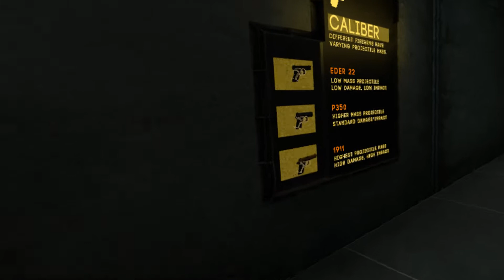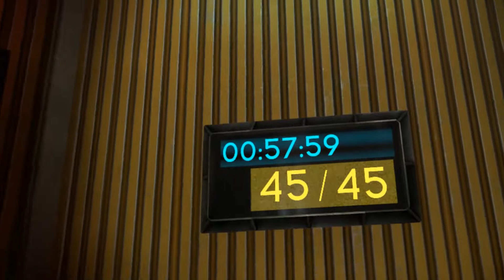Boneworks Handgun Course 57.59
Sub 55 here I come!